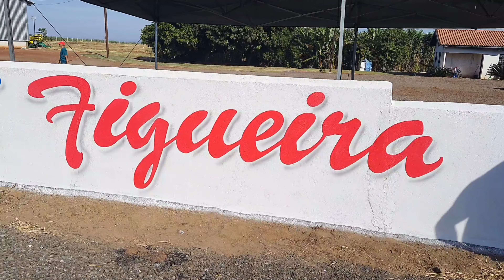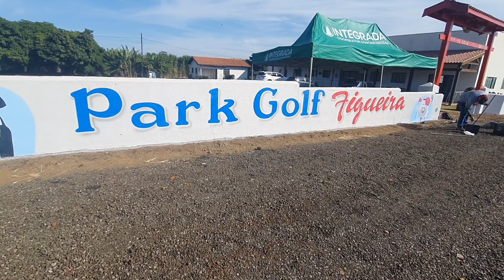pintura de letreiro e desenho no Park Golf na secção Figueira , Assaí PR.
Sigam Nil Art's no Instagram